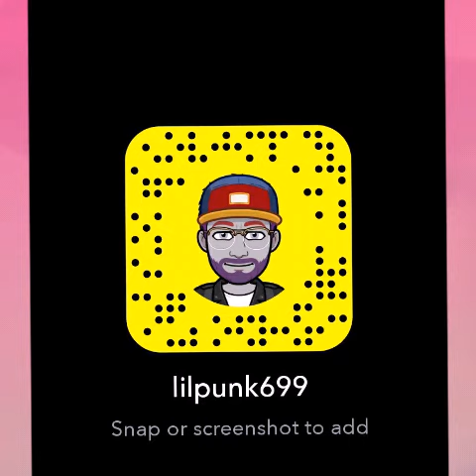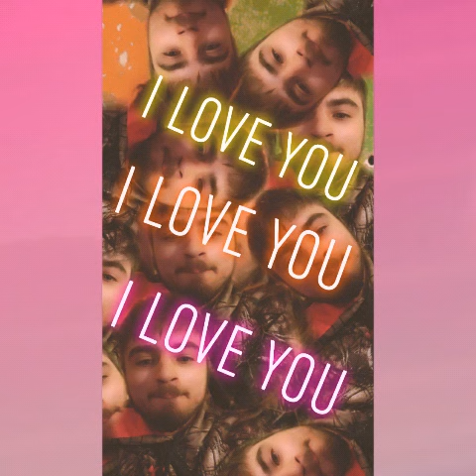Lil Punk-life with me [edited]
Remix time